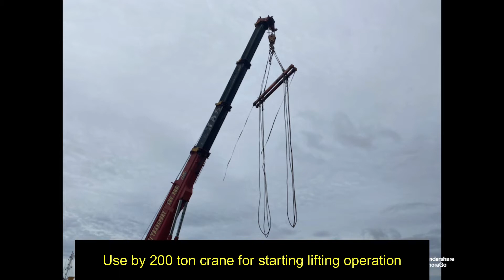Handling of 5 unit of train from Sepangar Jetty to Train Station in Kota Kinabalu